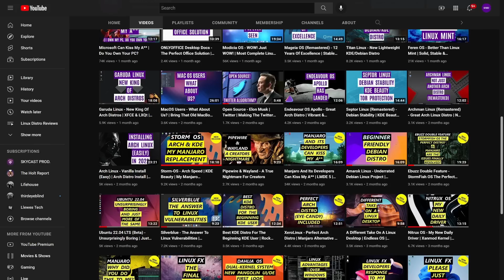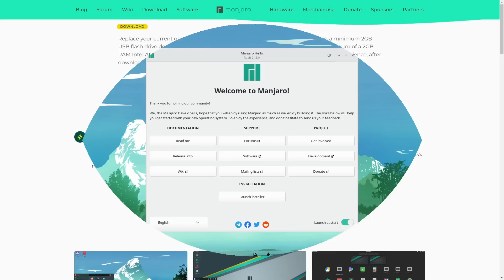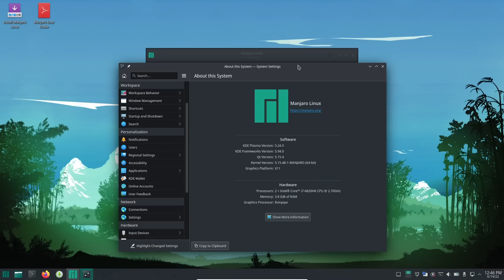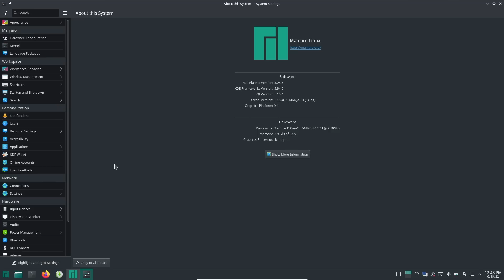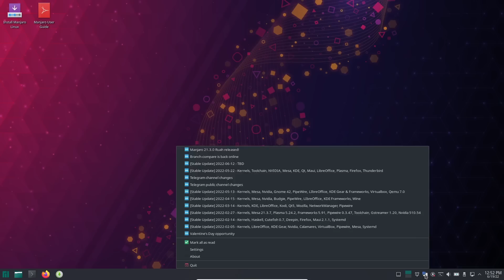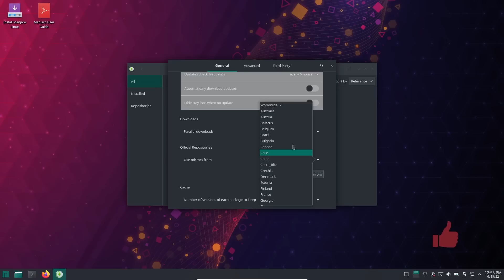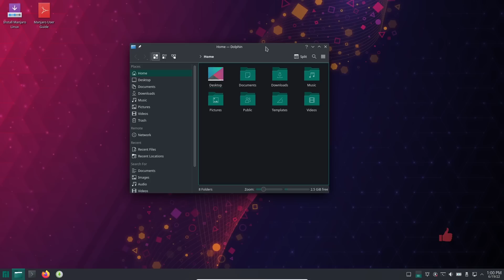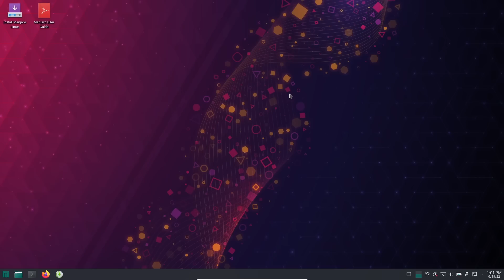Manjaro Was I Wrong? | Apology | No KDE 5.25 | Healing The Community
I quick look at the newest Manjaro release, along with discussion of Manjaro's relationship with the community and is it to fractured to fix.